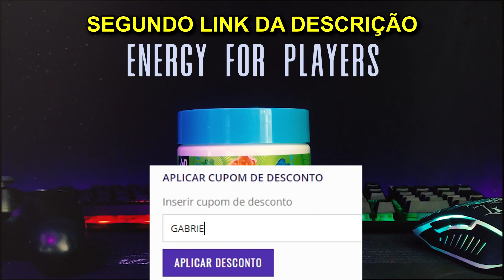COMO FAZER DESAFIOS DA SEMANA 15 TEMPORADA 5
Nesse vídeo eu ensino como fazer os desafios da semana 15 temporada 5 no Fortnite Battle Royale.

✅ Quer ter mais facilidade nos jogos?
Garanta já o seu controle personalizado/competitivo na Stelf Controles!

✅ Quer ficar mais focado nos jogos? Ter aquela energia a mais?
Garanta já o seu Roxx Energy, o energético dos Gamers!

Se entrar no dois Discord é um MITO!

00:00​​ Use o Código *GabrielGF* na Loja de itens!
01:00​​ Código *GabrielGF* na Loja de itens!